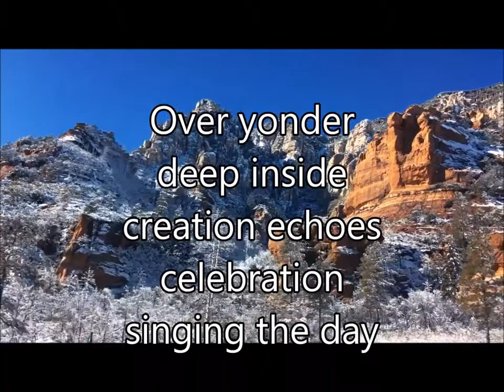Over Yonder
Poetry
Meditation VII: Over yonder, deep inside, creation echoes celebration, singing the day.